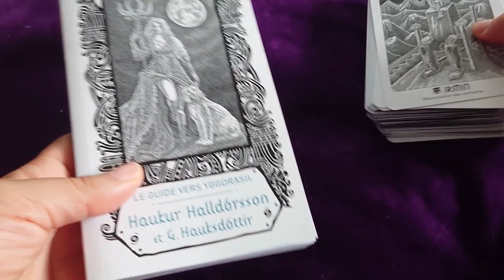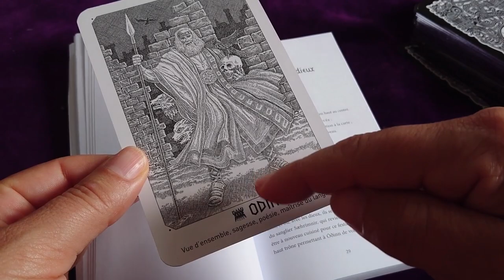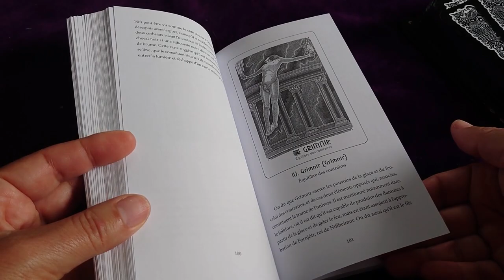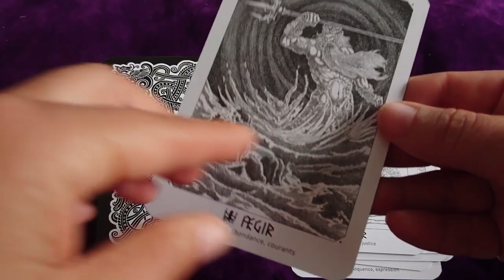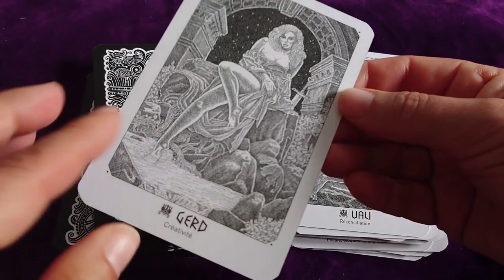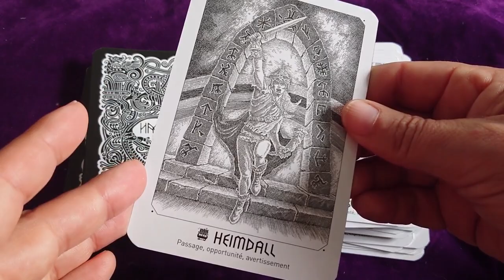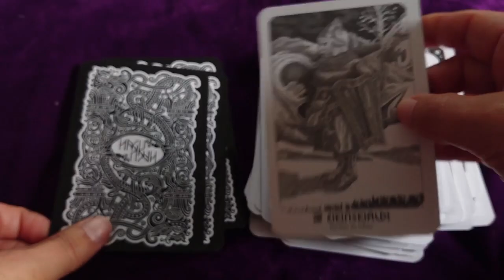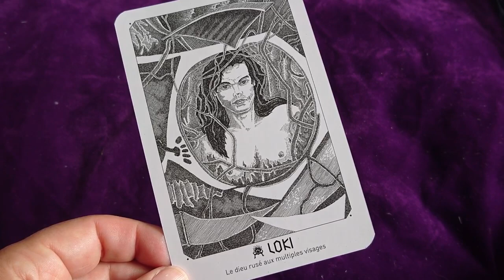Yggdrasil - oracle divinatoire nordique (review, video)